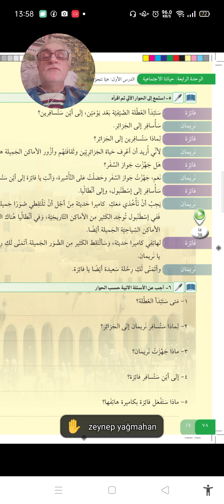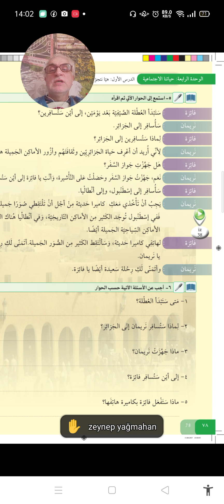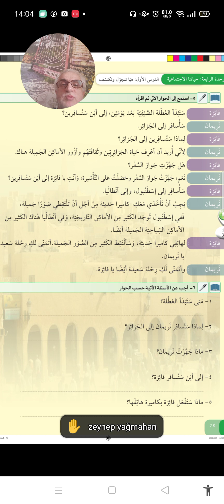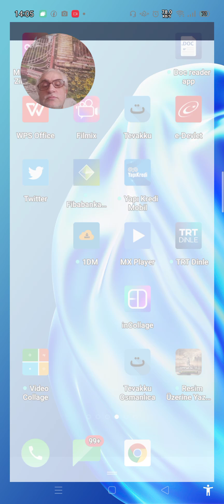4 Nisan 2021